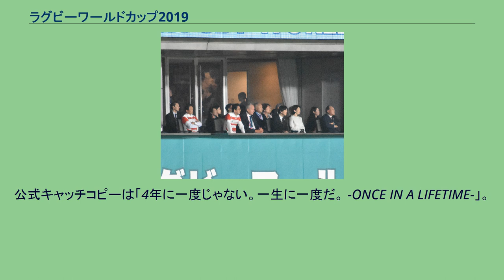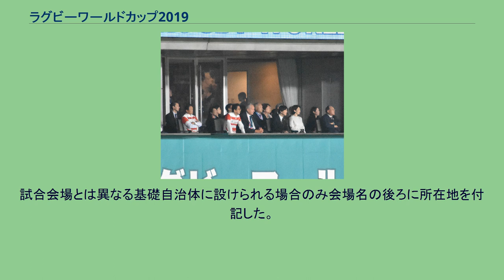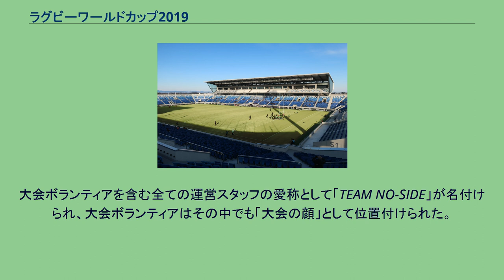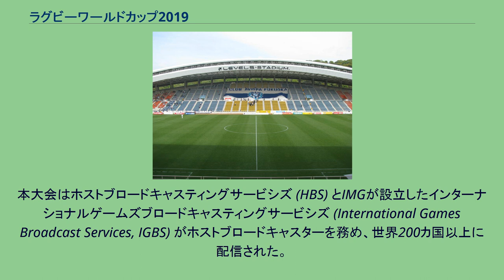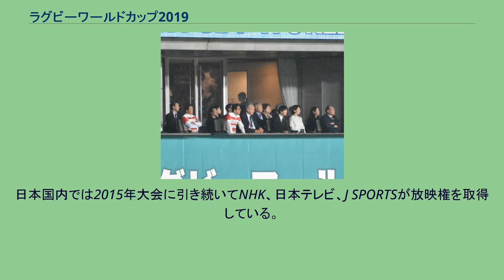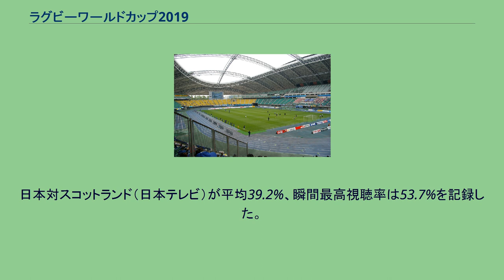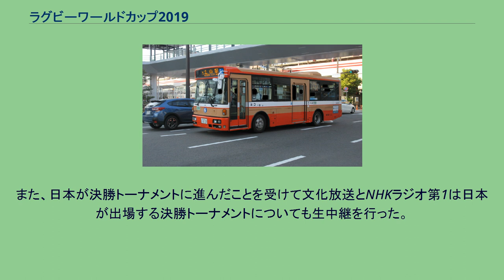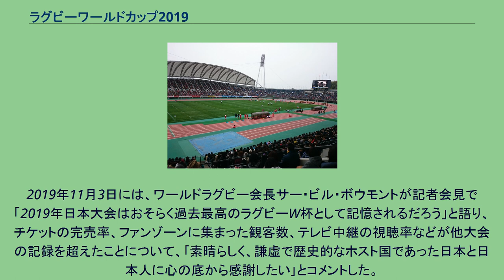ラグビーワールドカップ2019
ラグビーワールドカップ2019は、2019年9月20日から11月2日に日本で開催された第9回ラグビーワールドカップ。
アジア初、またティア1以外の国における初の開催となった。
公式キャッチコピーは「4年に一度じゃない。一生に一度だ。 -ONCE IN A LIFETIME-」。
最終的に立候補したのは以下の3協会。
3協会はいずれも2015年大会にも立候補を表明していた。
以下の6協会も立候補の意志を表明していたが、最終的に断念。
2009年7月28日、ワールドラグビー (旧称：国際ラグビー評議会) の理事会にて日本での開催が決まった。
アジア地域で初の開催となる。
2009年5月に日本ラグビーフットボール協会が報告したプレゼンテーション資料では、2019年9月4日に開幕し10月18日に決勝を行う案と、2019年9月6日に開幕し10月20日に決勝を行う案の、2案が提示された。
ワールドラグビーは2015年10月に大会スケジュールの発表を行い、2019年9月20日に東京で開幕戦を行い、11月2日に横浜で決勝戦を行うと説明した。
上の開催スケジュールと共に10月27日、大会ロゴ・テーマも発表された。
大会ロゴはワールドラグビーのロゴを基調とし、中央部に日の出の太陽と日本の象徴である富士山を配置。
大会のテーマは一体感や団結、結束を意味する「ユニティー」となった。
デザインは発表1年前からワールドラグビーと大会組織委員会が協議を重ね、ロンドンなどに事務所を置くデザイン会社フューチャーブランドに作成を依頼した。
2018年1月26日に「レンジー」(Ren-G) が発表された。
歌舞伎演目の連獅子をモチーフにした親子ペア (白髪の「レン」と赤髪の「ジー」) で、ともに顔はラグビーボール型となっている。
実績のあるデザイナー・制作チームなど計10組の指名コンペにて、50作品の応募があった。
組織委職員の投票やワールドラグビーの意向などで決定した。
ラグビーW杯でのマスコット採用は、1999年のウェールズ大会以来、6大会ぶりで21世紀初となる。
なお、レンジーは2020年8月24日、日本ラグビーフットボール協会初の公式マスコットとしても採用された。
ラグビーの普及活動やイベントなどでの活動を予定している。
開催都市は以下の12都市である。
なお、14都市が立候補を行ったことが、2014年11月5日に発表された。
また、2014年12月15日に横浜市と神奈川県が合同で追加申請を行い、合計15都市が立候補した。
2015年3月2日に試合の開催都市が発表され、12都市で開催されることが決定した。
括弧内の自治体名は会場が所在するものの立候補・会場招致に関わっていない自治体で、自治体名に括弧のないものは都道府県と市が連名で立候補したことを示す。
また、下記の会場名は、大会実行委員会及びワールドラグビーの表記に準じている。
本大会ではワールドラグビーの「施設に、施設又はその所有者と一定の人 (個人及び法人を含む)、製品、サービス又はブランドとの間の何らかの関係を示唆又は暗示する名称が付されていないこと」等の規定に基づき、会場及びその周辺等の施設名称において施設命名権等を外した名称としている。
なお会場のキャパシティーについては、J SPORTSは日本大会開催のガイドラインとして次を挙げている。
2015年9月28日、公益財団法人ラグビーワールドカップ2019組織委員会は、開会式・開幕戦を東京スタジアム、決勝戦を横浜国際総合競技場でそれぞれ開催することが決まったと発表した。
各会場におけるラウンドごとの開催試合数を表にまとめた。
2015年7月17日、安倍晋三首相が会談で、森喜朗元首相 (東京オリンピック・パラリンピック組織委員会会長で日本ラグビーフットボール協会名誉会長) の了解を得た上、国立競技場の建設計画見直しを発表し、竣工の遅れを想定して新国立競技場（仮称）でのW杯（開幕戦と決勝戦）開催を見送った。
「目安は6万人以上の収容能力」との条件から、他への会場変更を検討すべきとの、意見も一部で出ていた。
なお、東京ドームでの開催は、協会関係者は「現実的ではない」とし、東京スタジアム (東京・調布市) の改修使用案が浮上した。
ワールドラグビーは、9月末までの代替会場と運営予算の計画提出を求めた（2011年にも開催返上危機があった）。
9月28日、組織委員会が代替会場の決定を発表した。
大会の開催される都市...